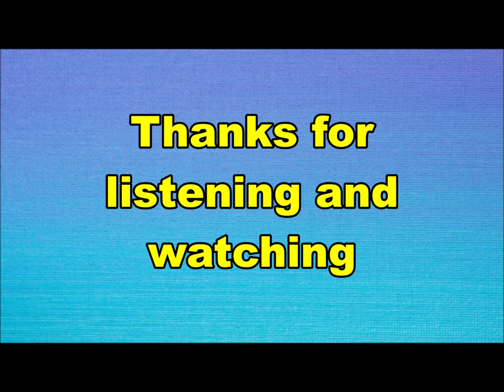Peter Tetteroo - Red red wine (Nederbeat) | (Delft) 1968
Peter Tetteroo uit Delft met "Red red wine" (TSR TS 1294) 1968
Peter Tetteroo was de zanger van Tee Set.